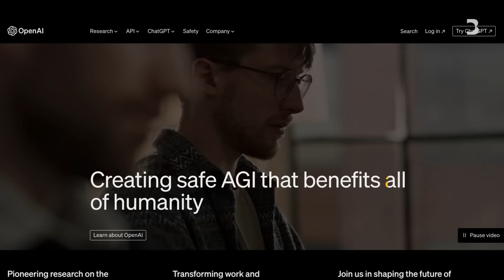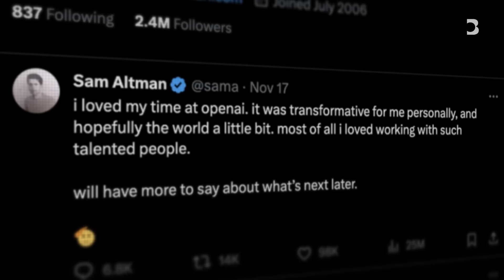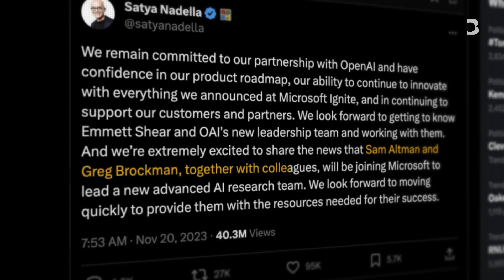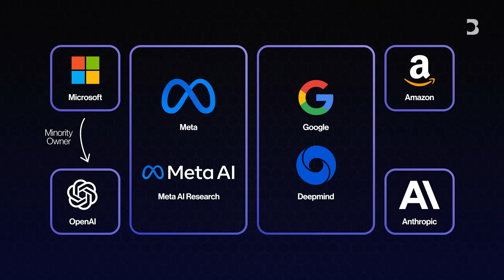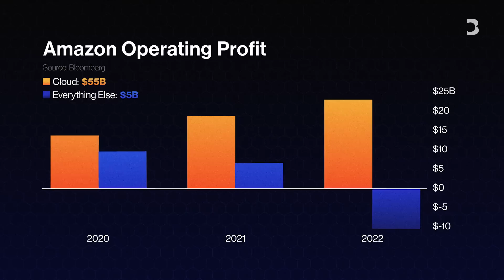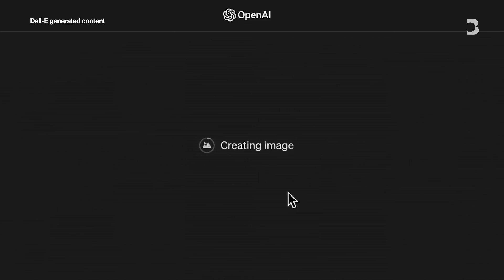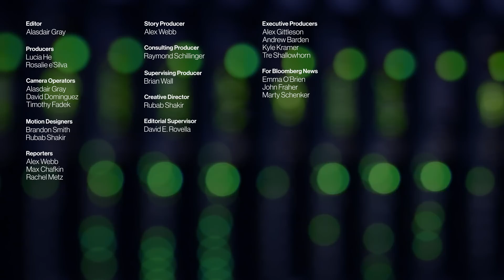OpenAI: Inside the Battle for the Startup's Soul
Sam Altman’s firing by OpenAI’s board shook the artificial intelligence industry. It also laid bare the swirling conflict at the heart of the lucrative sector. On one side is a group deeply concerned about AI’s destructive potential, while on the other is a more market-oriented faction that wants to accelerate innovation. And looming in the background is Microsoft, the tech giant that’s invested billions of dollars in OpenAI. With Altman’s rehiring, it might seem apparent which group won out.

00:00 Altman’s departure as CEO
00:57 Google, effective altruism and ChatGPT
03:08 The boardroom coup
05:00 Competition with Google, Meta and Amazon
06:25 Microsoft’s influence at OpenAI